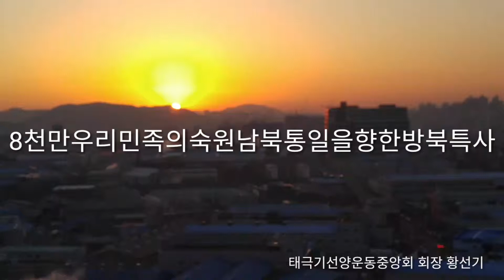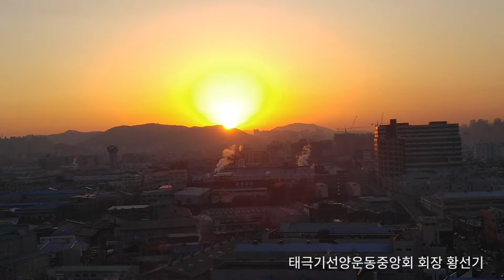남북통일 염원 해돚이!!